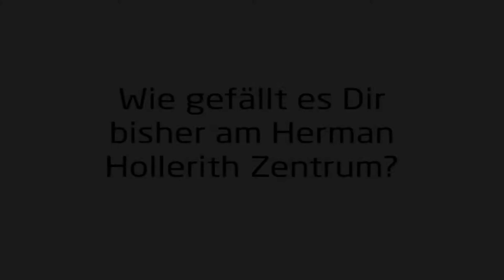Herman Hollerith Zentrum (HHZ) - Interview mit 2 Studentinnen zum Studiengang "Services Computing"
Ein Interview mit Studierenden im ersten Semester über die Motive für die Auswahl des Studiengangs Services Computing am Herman Hollerith Zentrum und die Erwartungen für das weitere Studium.